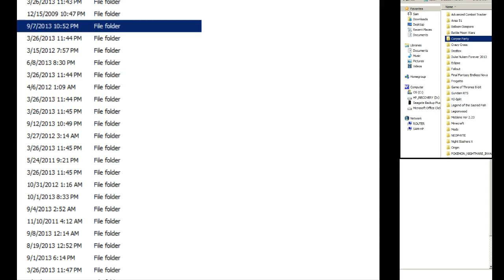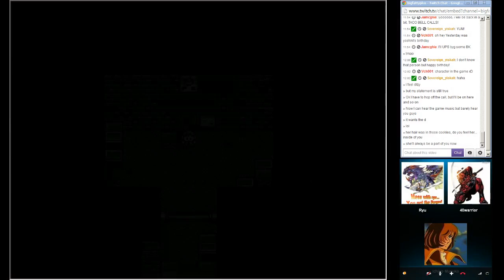Pokemon Nightmare Version - Invasion: Izzy's Rage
Izzy started playing Shank 2 and his rage goes full force!